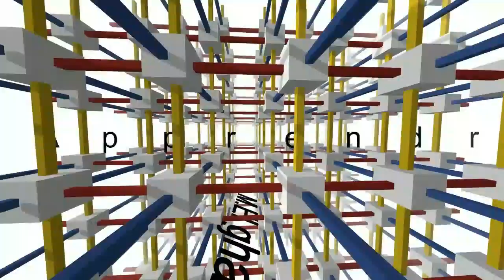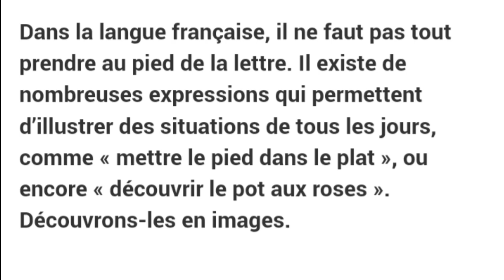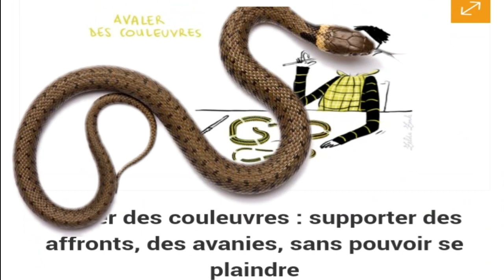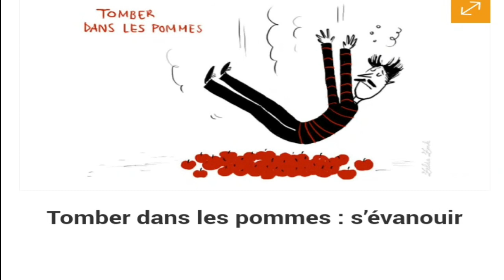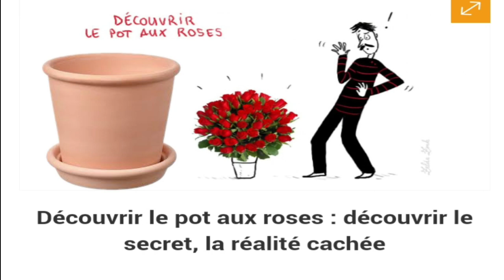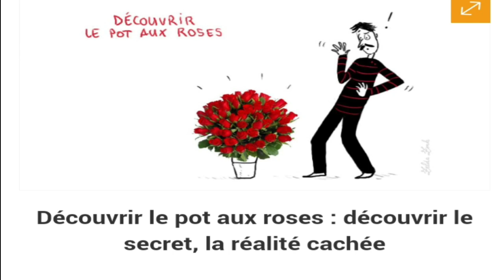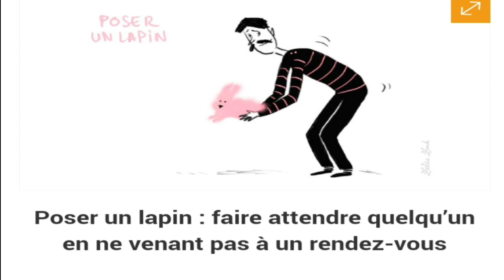Des expressions françaises : Avoir la tête dans les nuages.